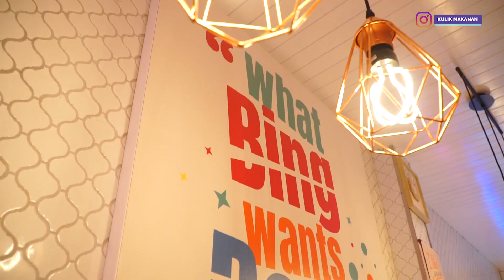ADA YANG MANIS-MANIS DI BING BONG BALI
BING BONG BALI

Yuk difollow Instagram kita gengs :) dan jadi

📩 : DM Instagram
Tag us or use
*hanya makanan yang mempersatukan kita :)